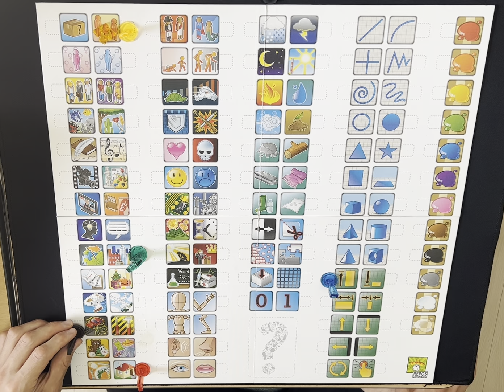Bryan’s English Club: September Challenge (Day 24)